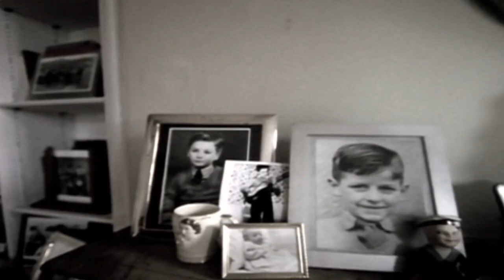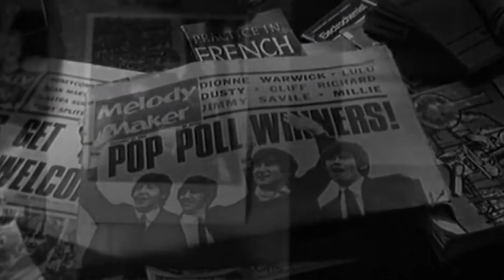Mclennon - photograph [Sub Español]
Pequeño tributo a la hermandad de Lennon y McCartney.